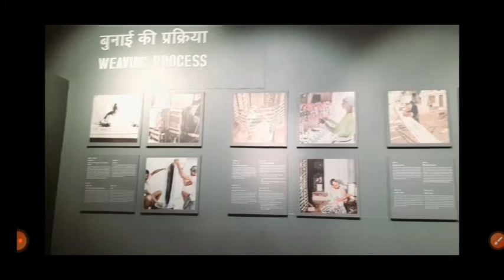Bada lalpur musium || Pandit Dindayal hastkala sankul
bada lalpur musium
bada lalpur musium varanasi
bada lalpur musium kaha hai
bada lalpur musium varanasi me kaha hai
bada lalpur musium ki sundarta
bada lalpur musium me kya kya hai
Dindayal Upadhyay Smriti Partima
Dindayal Upadhyay hastkala sankul
Dindayal hastkala sankul varanasi
Dindayal Upadhyay hastkala sankul varanasi
Trade Facility Center varanasi
Deendayal hastkala sankul
banaras ka khubsurat musium
bada lalpur ka museum kaisa hai
chandmari musium varanasi